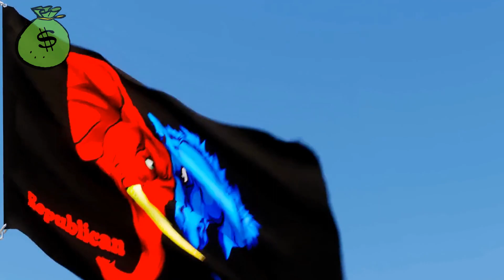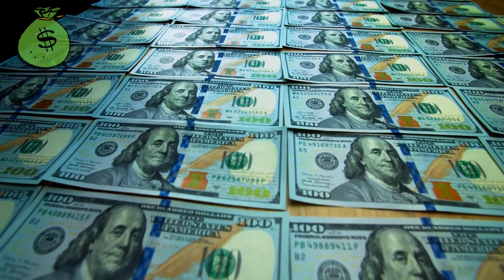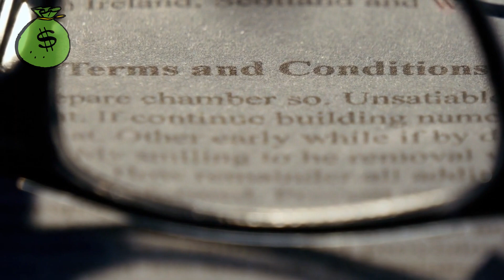The FTX Collapse, Explained | Chamath Palihapitiya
Chamath Recommends These Books

Chamath Palihapitiya is a venture capitalist, engineer, CEO of Social Capital, and co-host of the All-In Podcast. Oh year, and he is a billionaire.

Chamath Palihapitiya (born 3 September 1976) is a Sri Lankan-born Canadian and American venture capitalist, engineer, SPAC sponsor, founder and CEO of Social Capital. Palihapitiya was an early senior executive at Facebook, working at the company from 2007 to 2011. Following his departure from Facebook, Palihapitiya started his fund, The Social+Capital Partnership, through which he invested in several companies, including Yammer and Slack. The Social+Capital Partnership changed its name to Social Capital in 2015. He is a co-host of technology podcast All In.

Palihapitiya previously said that he reserved symbols all the way from IPOA through IPOZ.

In 2019, Palihapitiya helped take Virgin Galactic public through a SPAC, previously known as IPOA.

Palihapitiya with Virgin Galactic founder Richard Branson in 2019
In March 2021 Palihapitiya sold his personal stake Virgin Galactic for around US$213 million. In February 2022, Palihapitiya stepped down as chairman of Virgin Galactic.

In 2020, Social Capital Hedosophia took Opendoor, an online real estate marketplace, public through a SPAC. OpenDoor raised $1 billion through the merger, $400 million of which came from the SPAC and an additional $600 million through PIPE investors. Palihapitiya accounted for $100 million of the PIPE.

In 2021, Palihapitiya announced he planned to help take SoFi, a financial services platform, and Clover Health, a Medicare insurance company, public through SPACs. This gained Palihapitiya criticism from the Financial Times, which said that he is "shilling risky reverse-mergers to retail investors on a almost bimonthly basis".

Following the Clover Health SPAC, Hindenburg Research, a financial analyst and short-selling specialist firm, issued a report about this transaction accusing Palihapitiya of luring investors into a “broken business”, arguing that he failed to inform them about an active Department of Justice investigation into Clover's alleged deceptive business practices. Palihapitiya made more than $290 million from the deal based on a $25k investment. In addition the Clover Health co-founder/CEO's previous company, CarePoint Health, a hospital conglomerate in New Jersey, was accused of price gouging customers and according to a NJ state commission siphoning off $150 million to himself and his friends bankrupting the company and causing a hospital crisis in NJ. Regulators in NJ called for an investigation of Clover Health because of the CEO's previous actions. The Securities and Exchange Commission opened an investigation into the allegations set forth in the Hindenburg Research report on February 4.

During the GameStop short squeeze, Palihapitiya repeatedly attacked Robinhood and its founders for being unethical by selling payment for order flow to HFT firms like Citadel Securities and pushed his fans to switch over to SoFi, which was merging with his SPAC yet failed to mention that SoFi employs the same practice of selling payment for order flow to HFT firms (including to Citadel Securities) and owns a 16% stake in Apex Clearing Corp, a clearing house involved in the controversy.